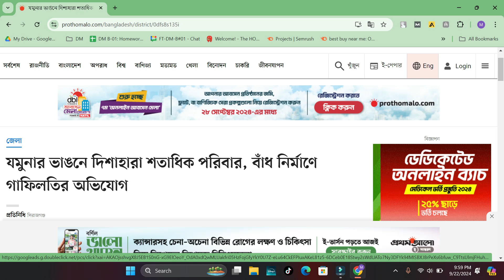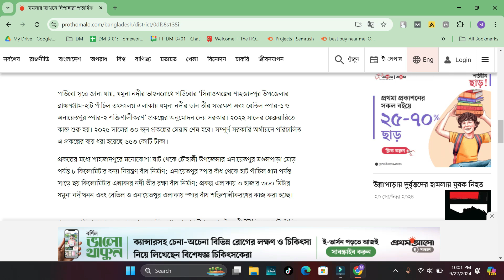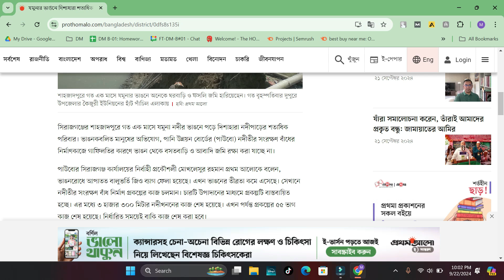যমুনার ভাঙনে দিশাহারা শতাধিক পরিবার, বাঁধ নির্মাণে গাফিলতির অভিযোগ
সিরাজগঞ্জের শাহজাদপুরে গত এক মাসে যমুনা নদীর ভাঙনে পড়ে দিশাহারা নদীপাড়ের শতাধিক পরিবার। ভাঙনকবলিত মানুষের অভিযোগ, পানি উন্নয়ন বোর্ডের (পাউবো) নদীতীর সংরক্ষণ বাঁধের নির্মাণকাজে গাফিলতির কারণে ভাঙন থেকে বসতবাড়ি ও আবাদি জমি রক্ষা করা যাচ্ছে না।

পাউবোর সিরাজগঞ্জ কার্যালয়ের নির্বাহী প্রকৌশলী মোখলেসুর রহমান প্রথম আলোকে বলেন, ভাঙনরোধে আপাতত বালুভর্তি জিও ব্যাগ ফেলা হয়েছে। এখন ভাঙনের তীব্রতা কমে এসেছে। সেখানে নদীতীর সংরক্ষণ বাঁধ নির্মাণ প্রকল্পের কাজ চলমান। চারটি উপাদানের মাধ্যমে প্রকল্পটি বাস্তবায়িত হচ্ছে। এর মধ্যে ৩ হাজার ৩০০ মিটার নদীখননের কাজ শেষ হয়েছে। এখন পর্যন্ত প্রকল্পের ৫৫ ভাগ কাজ শেষ হয়েছে। নির্ধারিত সময়েই বাকি কাজ শেষ করা হবে।